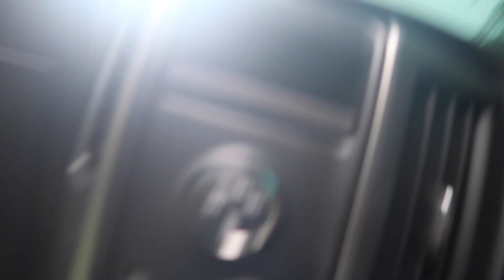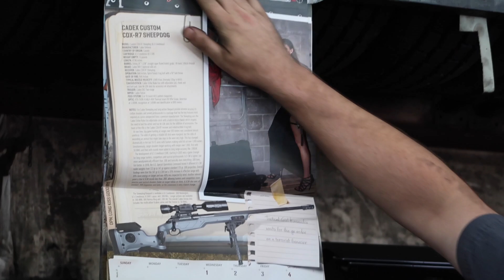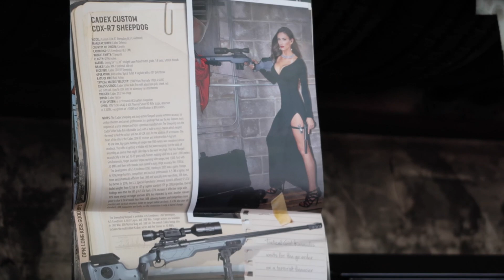WE F***ING DID IT!!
BUILDS -
2014 Chevy Silverado *Lifted*
2017 Chevy Tahoe *Cammed*